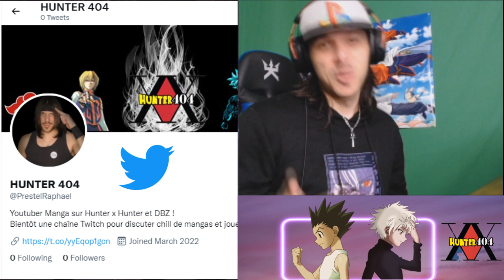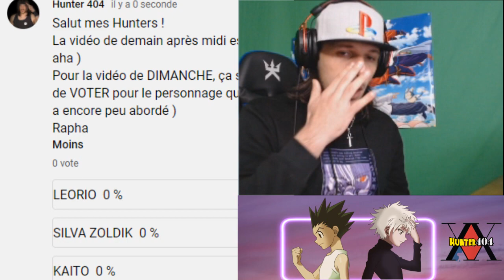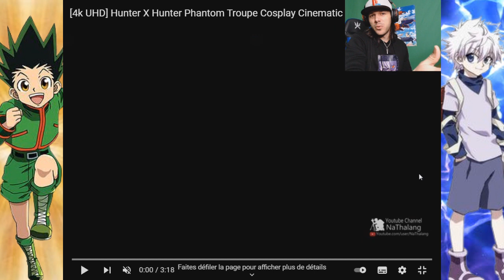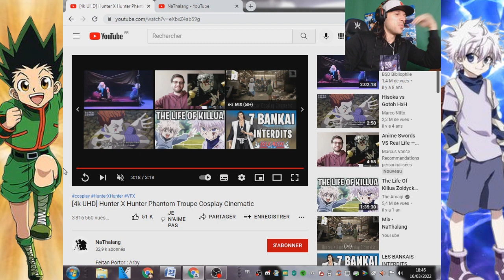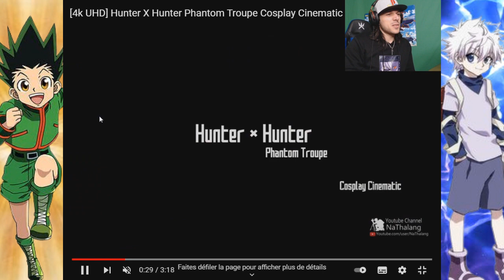La BRIGADE FANTÔME dans la VRAIE VIE ! - Hunter X Hunter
La Brigade Fantôme dans la Vraie Vie ! - Hunter X Hunter Live Action HxH Cosplay HxH movie
Je vous ai trouvé une pépite de l'univers de Hunter X Hunter en live action et en cosplay de la Brigade Fantôme ainsi que de Gon Freecs et Kirua Zoldik, qui vient tout droit de la chaîne YouTube de NathaLang !
Tous les cosplay de Hunter X Hunter comme Kuroro, Feitan, Sharnalk, Hisoka ou même Gon et Kirua sont magnifiques et les acteurs de la Brigade Fantôme rentrent parfaitement dans la peau des personnages de hxh !